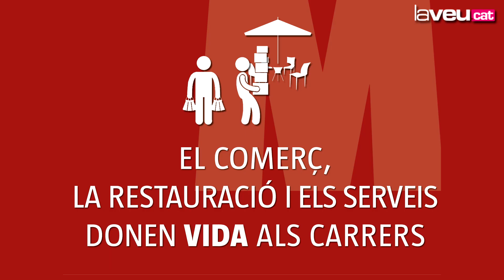L'Ajuntament impulsa la campanya 'Tornem' per promocionar el comerç local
La iniciativa consisteix en la difusió d'un vídeo promocional on es posa en valor el sector el sector com a motor econòmic i d'ocupació de la ciutat.